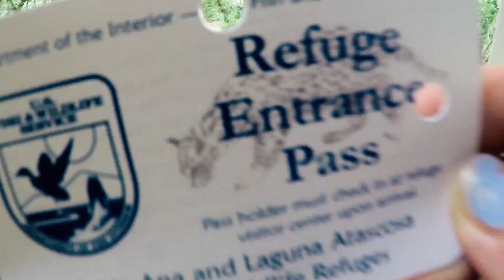Momma overcame her fear